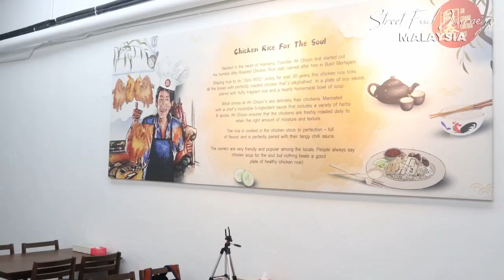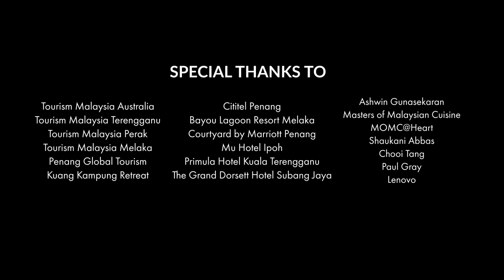Street Food Journeys: Malaysia - Melting Pot Of Asia (Episode 2)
How to Cook Mee Sua by Sakthi Pathmanathan, Seremban
Penang Char Kway Teow by Chef Faival, Cititel Hotel, Penang
Flying Prawn Noodles by Chef Wong, Mu Hotel, Ipoh
Mapo Tofu by Sakthi Pathmanathan, Seremban
Hakka Crispy Pork by Chef Lim Wa Eng, Melaka
Prawn Tempoyak by Tai Kok Siong